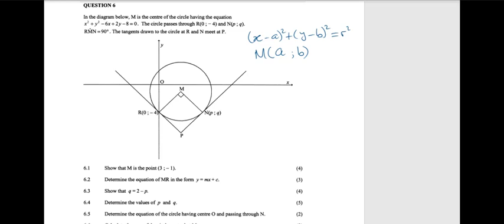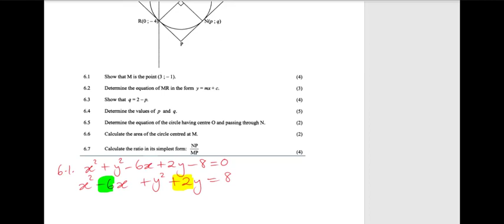Analytical Geometry Question 6